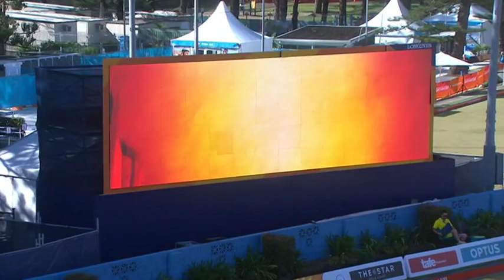CG2018 Lawn Bowls - Mens Triples Semi Final - Scotland vs Norfolk Island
Ronnie Duncan
Derek Oliver
Darren Burnett (Scotland)
vs
Phil Jones
Hadyn 'Teddy' Evans
Ryan Dixon (Norfolk Island)